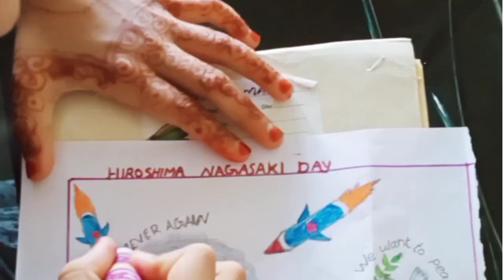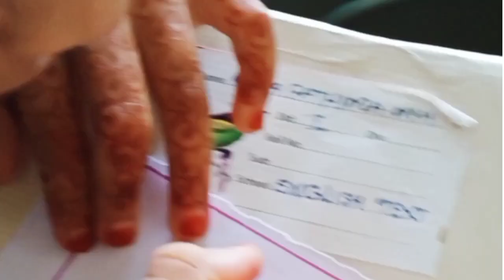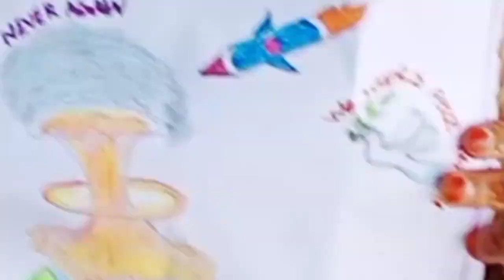Hiroshima Nagasaki Day poster making For Kids@kasroadkitchen7189